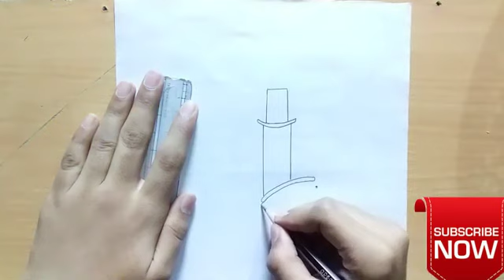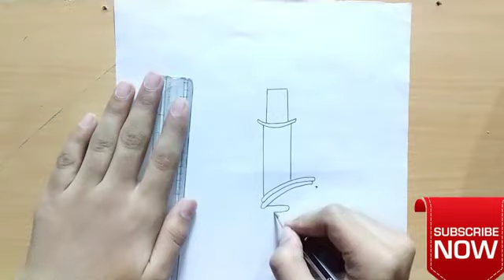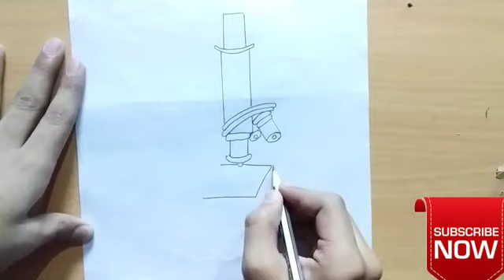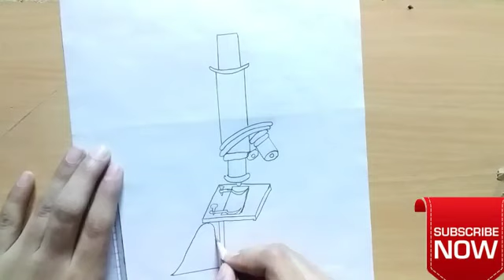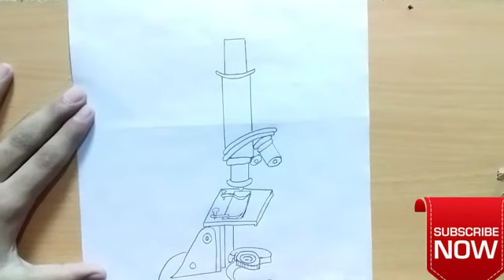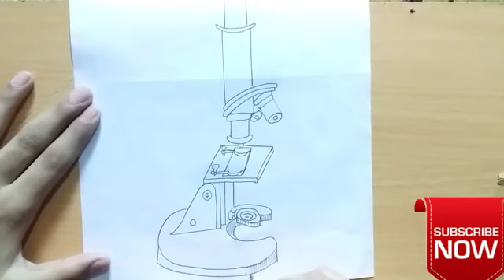How to draw compound microscope easily - step by step